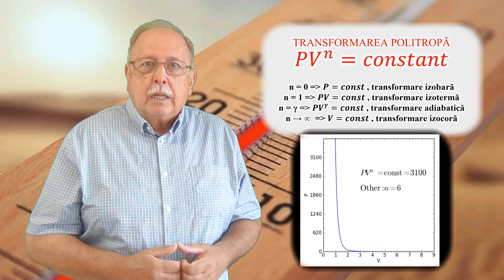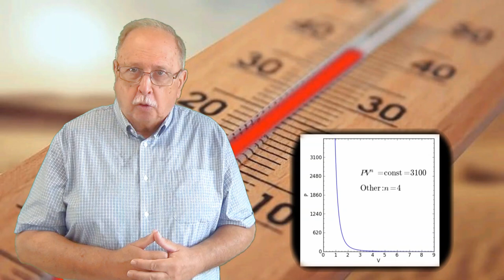CURSUL DE 3 MINUTE (TERMODINAMICĂ 13) PROCESE POLITROPICE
VIDEOCLIPUL PREZINTĂ GENERALIZAREA PROCESELOR TERMODINAMICE CU AJUTORUL ECUAȚIEI POLITROPICE
DE ASEMENEA, EXPLICĂ CUM SE POATE FOLOSI NOȚIUNEA DE TRANSFORMARE POLITROPICĂ LA REZOLVAREA PROBLEMELOR LEGATE DE TRANSFORMĂRILE DE STARE